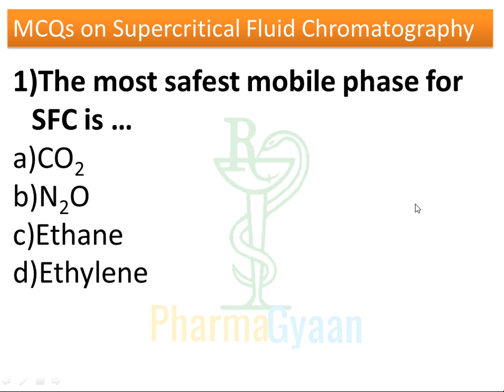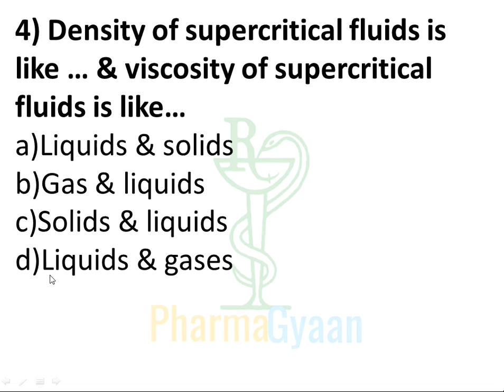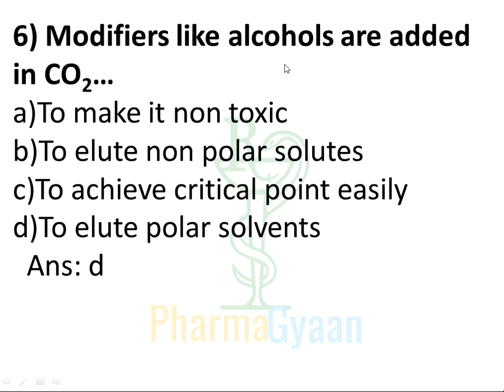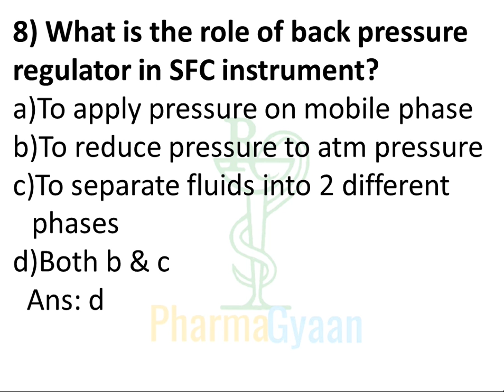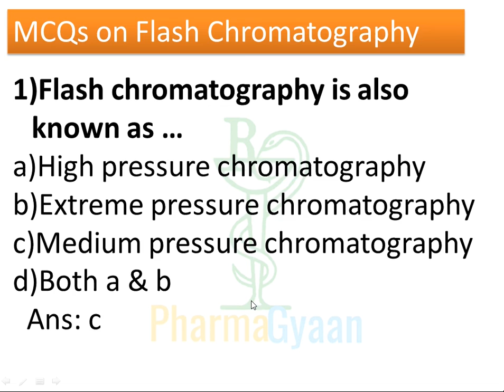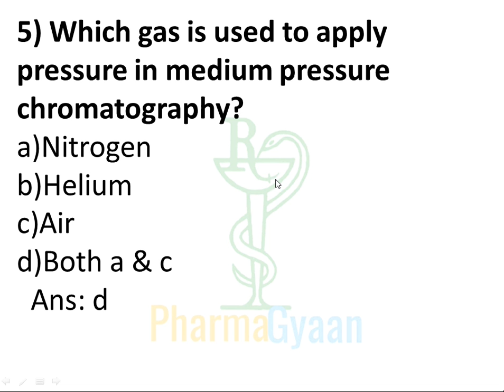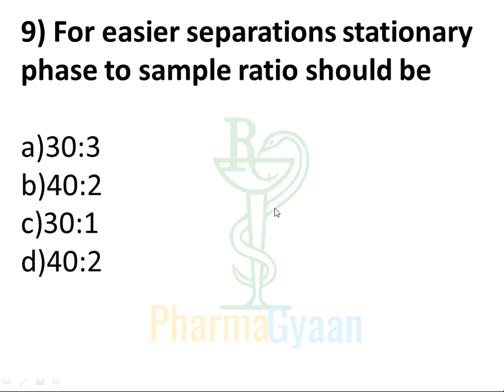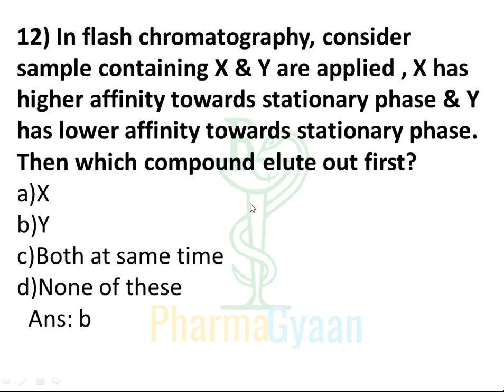Final Year Pharmacy MCQs | PA-VI| Practice MCQs on Flash & Supercritical Fluid chromatography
In this video we are going to practice MCQs on Flash Chromatography and Supercritical Fluid Chromatography

Subject:- Pharmaceutical Analysis VI

Hope this video will be helpful for your preparation.